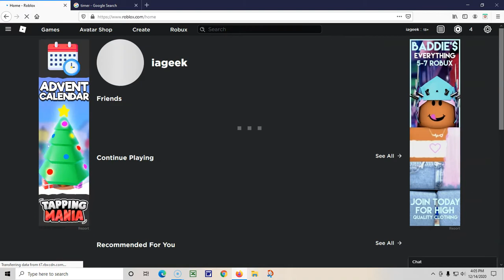i didnt mean for this to happen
well i figured out my character in world zero looks like a different person... good thing no one told me about it before hand... sub scribble